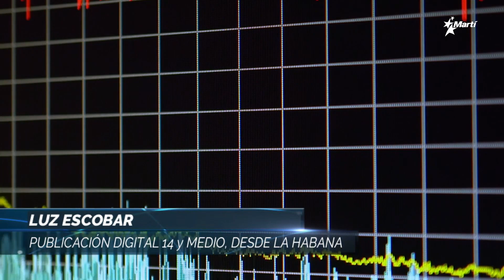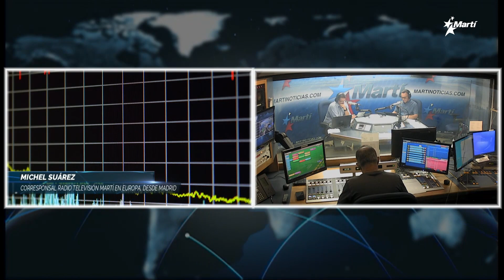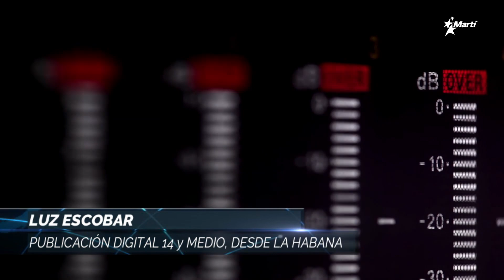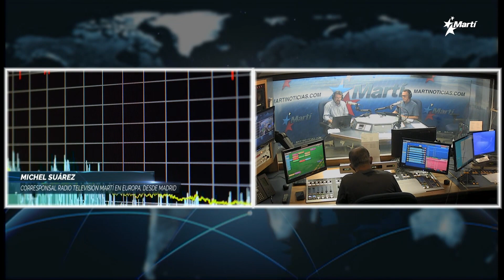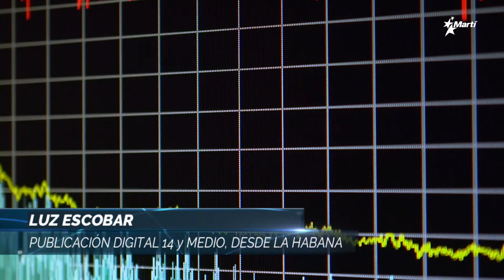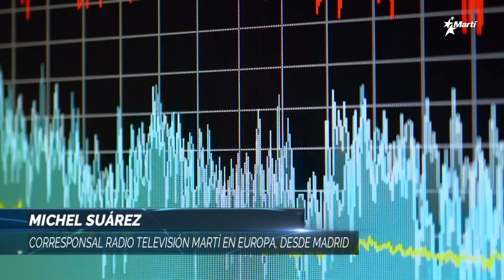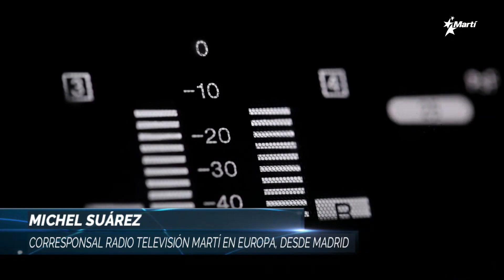Las Noticias Como Son del lunes 29 de julio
Hoy, en la Tertulia de Las Noticias Como Son, el gobierno cubano hace entrega de donaciones internacionales para calmar la ira de los cubanos, la distribución será gratuita y gradual, empezando por los territorios donde las protestas fueron más sonadas y senadores de EE.UU. aprueban una resolución contra la "violencia" en Cuba.